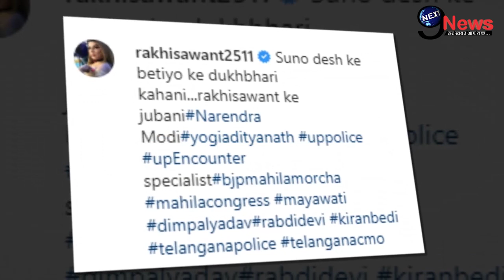राखी सावंत पर फूटा लोगो का गुस्सा, शादी के 6 महीने बाद हुई बुरी तरह बेइज्ज़त | Rakhi Sawant